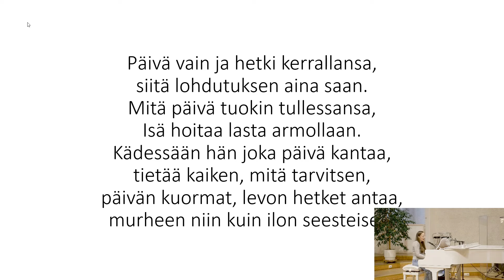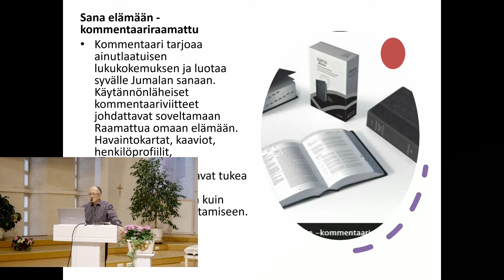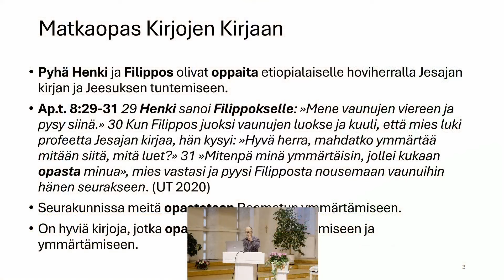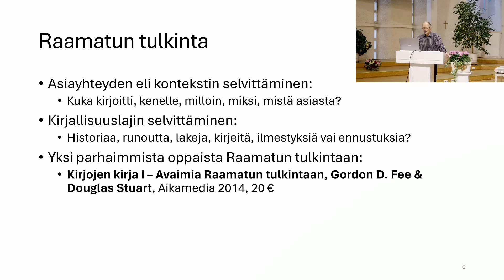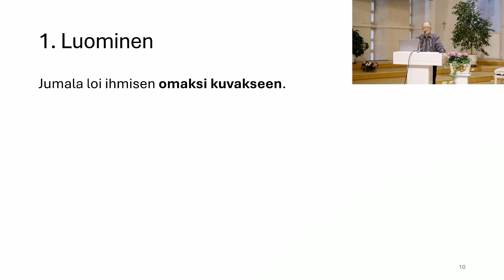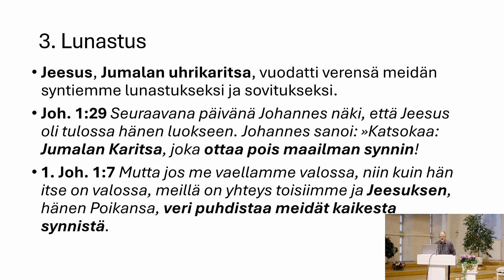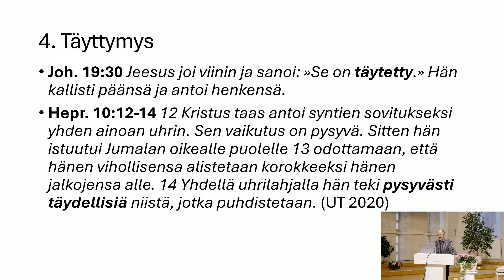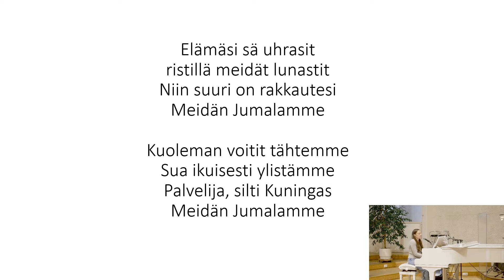Hyvinkään Helluntaiseurakunta jumalanpalvelus 21.1.2024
Juonto: Ville Leppänen
Saarna: Matti Kuosmanen
Musiikki: Hanna Tyrni